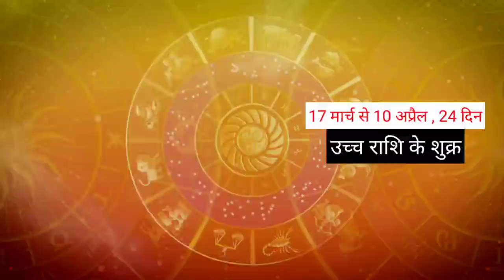24 दिन के अंदर उच्च के शुक्र करेंगे चमत्कार | 8 राशि वालों को मिलेगा सच्चा प्यार | पार्टनर की वापसी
24 दिन के अंदर उच्च के शुक्र करेंगे चमत्कार | 8 राशि वालों को मिलेगा सच्चा प्यार | पार्टनर की वापसी

ex लौटना चाहते हैं माफ़ कर पाओगे